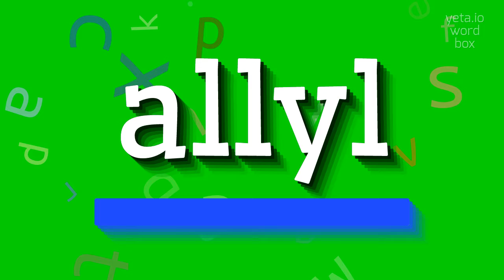How to say "allyl"! (High Quality Voices)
Watch in this video how to say and pronounce "allyl"!